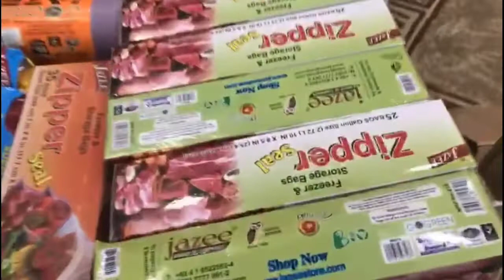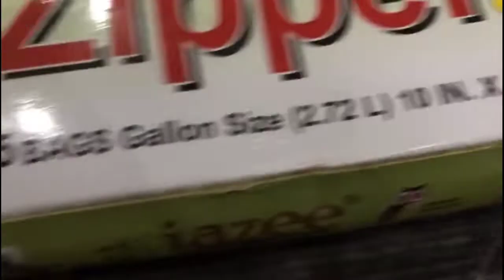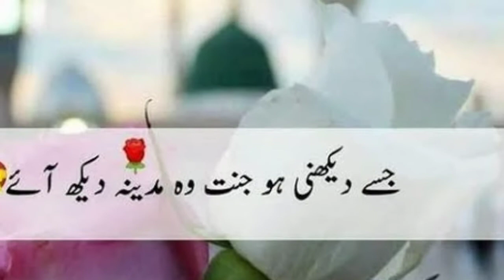RAMZAN TODAY ROUTINE VLOG #06 | JIBRAN NE NEW TV MAIN SAB SE PAHLE SORAV JOSHI KA VLOG DEKHA Big FAN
Ramzam TODAY ROUTINE VLOG #06

5th iftari vlog Pakistan main 5th iftari vlog..
I got my parcel 📦 today I m SHARING with you what's in parcel 📦?
My vlogs#06